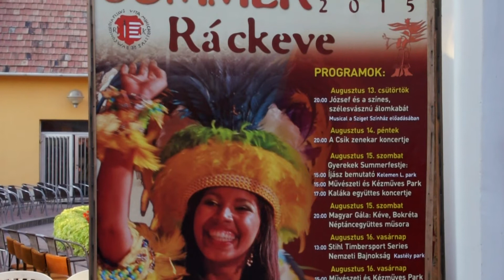Csík Zenekar a Summerfesten